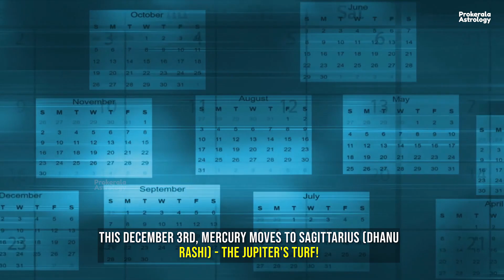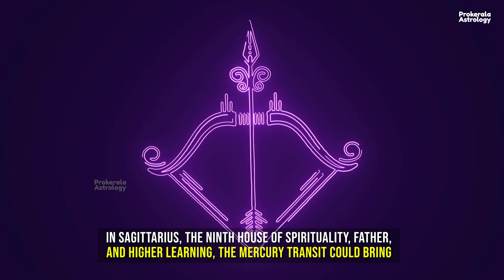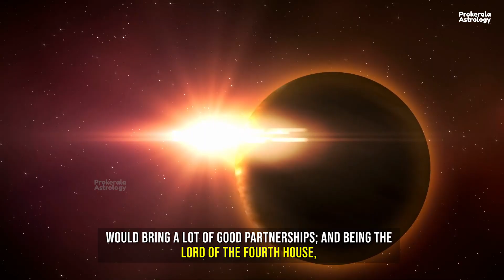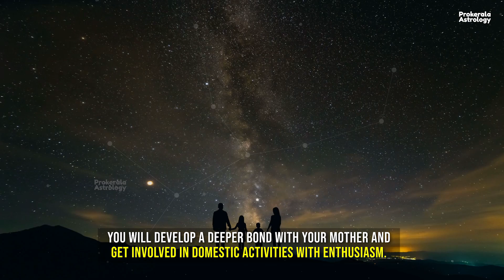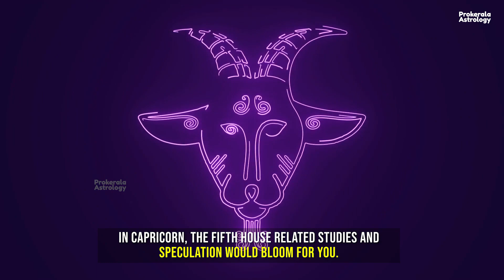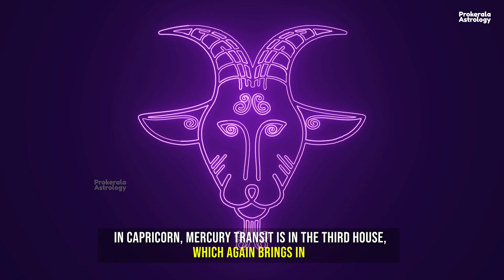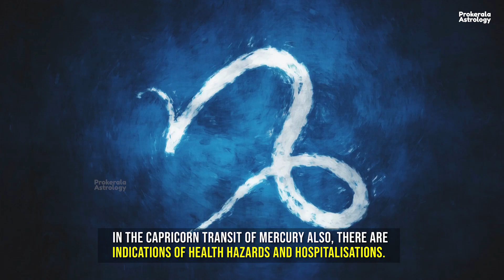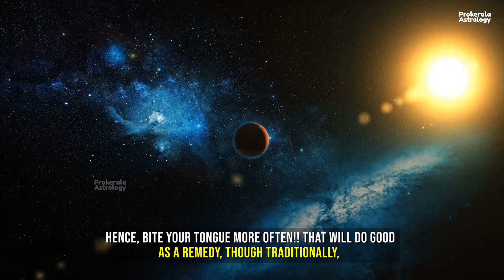Transits of Mercury - The Winged Messenger of Gods | Mercury Transit in December 2022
As we progress into the year's end, planetary transits, retrogrades and conjunctions strongly influence us. Communication is, today, a vital need, as basic as the air we breathe. We live, and we make a living out of communication. This is where Mercury, the winged messenger of Gods, comes into relevance. Know the importance and the impact of the major Mercury transits this month according to the sidereal calculations of Vedic Astrology:
-Mercury transit into Sagittarius
-Mercury transit into Capricorn
-Mercury retrograde to Sagittarius

Go over what the Mercury Transits December 2022 has in store for you.